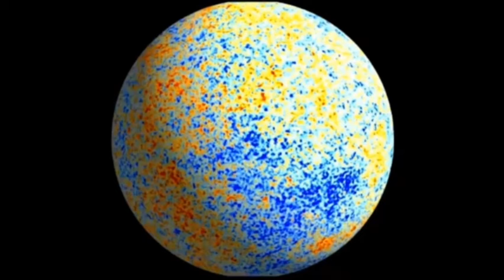Mr incredible becoming wall all stars